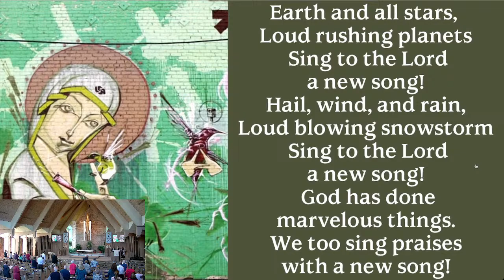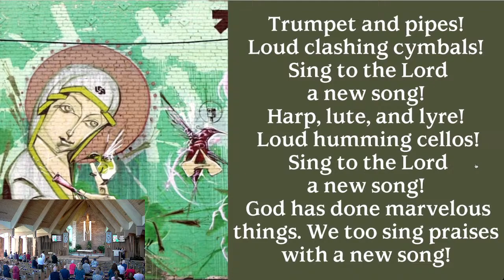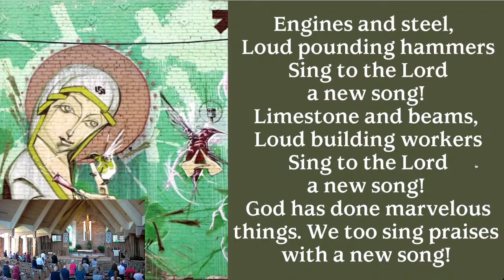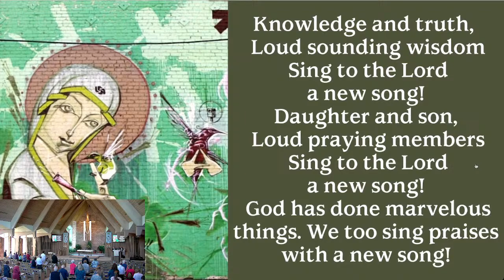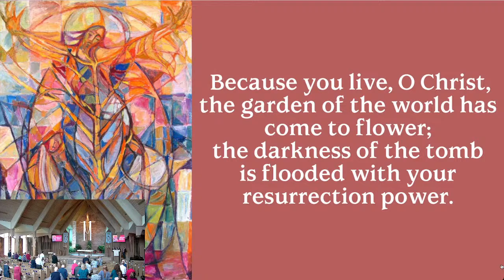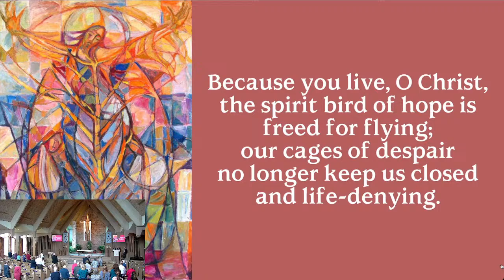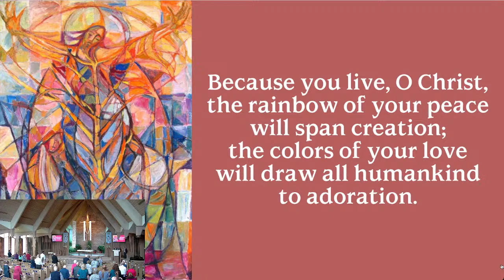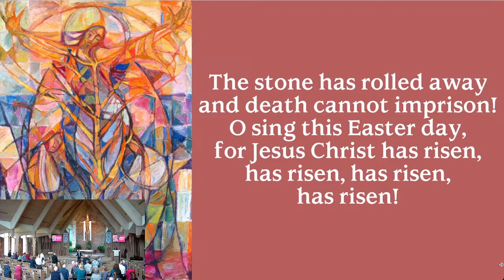Wayside 11AM Service--4/14/24 "Plastic Jesus: Embodied Faith in a Synthetic World" Avery Davis Lamb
Welcome to the live worship service from Wayside Presbyterian Church of Erie, PA.
Where applicable, lyrics and music copyright/streaming permission obtained from CCLI License # 717103, # CSPL111888 and/or ONE LICENSE # A-741305.